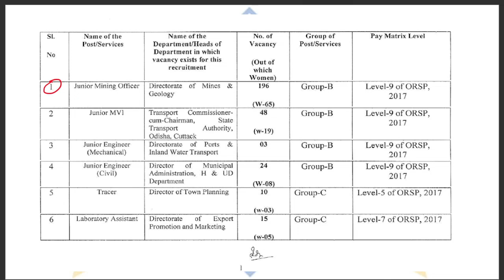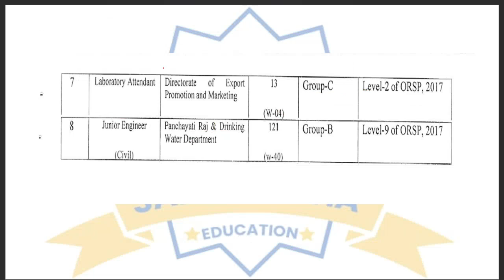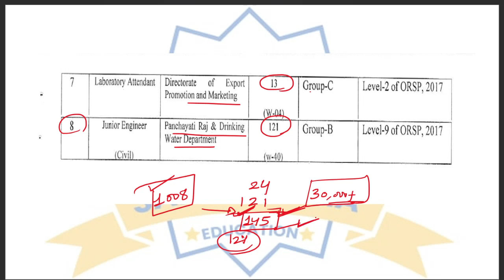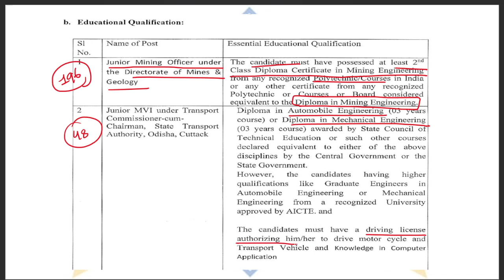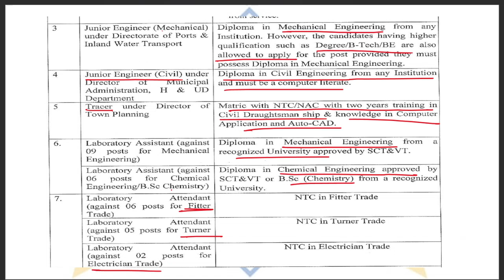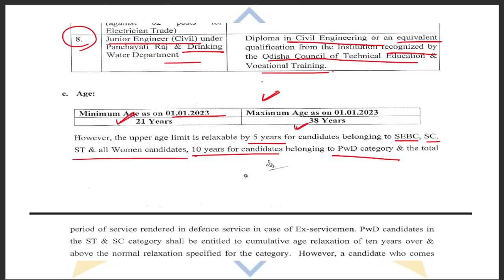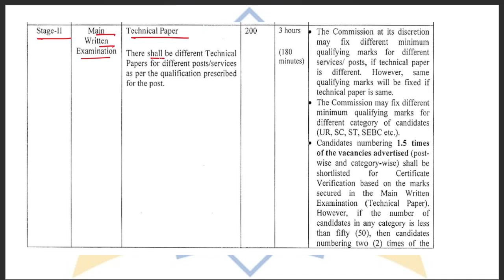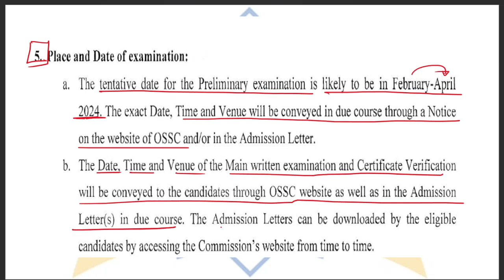OSSC CTSRE- 2023 VACANCY OUT || JE CIVIL || JE (MINING) || JE (MECHANICAL & AUTOMOBILE)